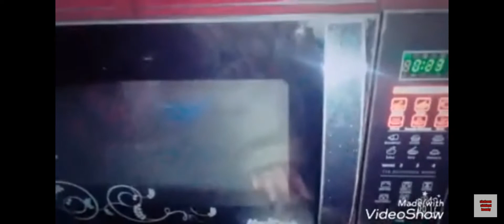Homemade natural blush powder